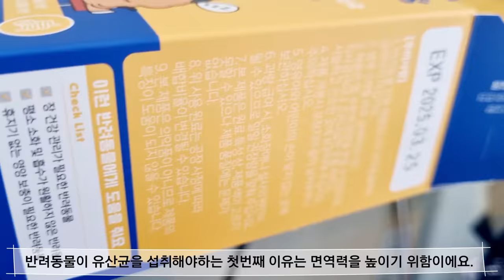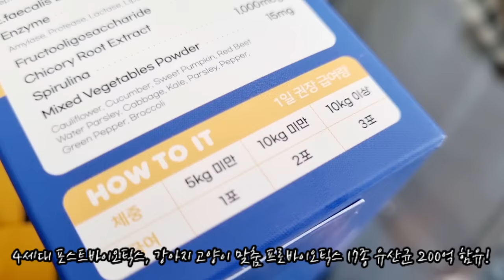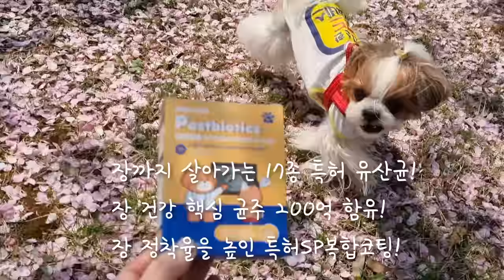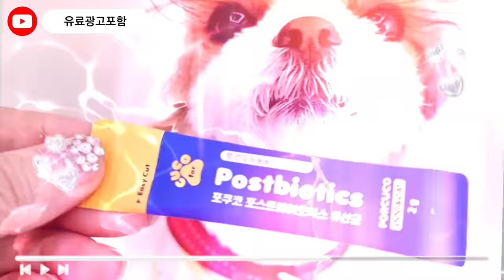Yejjyu tried it(35)올바른 유산균 선택하는 기준 3가지 콕! | 강아지영양제 프로바이오틱스 포쿠코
올바른 강아지유산균 선택하는 기준 있으신가요?
다른건 몰라도 3가지는 확인하고, 먹이세요!

좋은 유산균을 만나면,
유산균의 효과도 좋지요.

포쿠코 강아지 고양이 포스트 바이오틱스